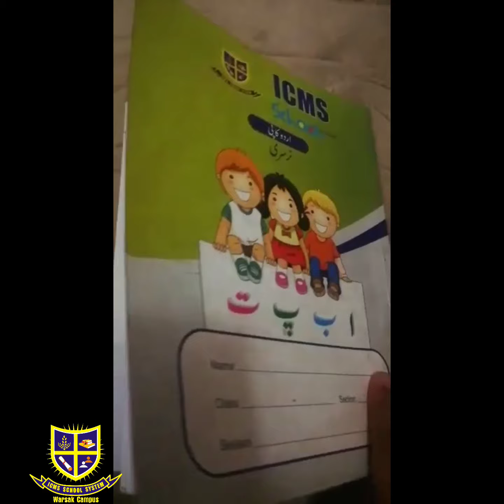Class Nursery lecture Tuesday 1 Dec 2020